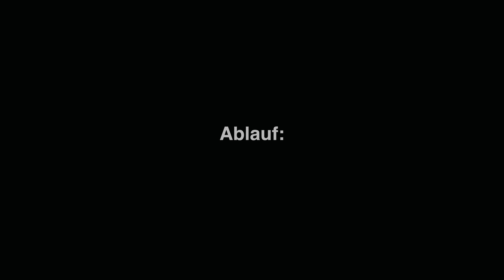MTB-Fahrtechnik: die Kurve mit Fischi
Worlcupper Johannes "Fischi" Fischbach erklärt wie man auf der Downhill-Strecke Speed konserviert und so schneller wird. Hier zeigt er die Kurvenfahrt. Zwar sind alle Kurven anders, doch die Grundtechnik bleibt gleich.